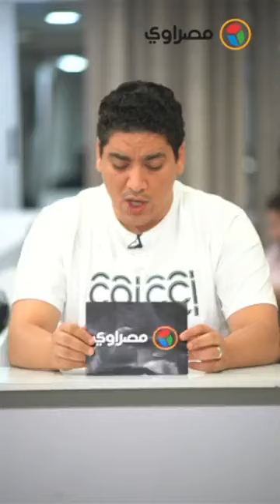"موسمين استثنائيين للدوري المصري".. كواليس اجتماع رابطة الأندية برئاسة أحمد دياب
"موسمين استثنائيين للدوري المصري".. كواليس اجتماع رابطة الأندية برئاسة أحمد دياب بث مباشر مع محمد سامي